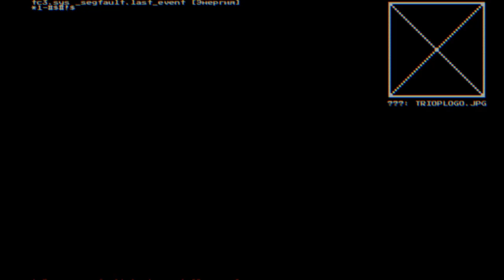System Shock - Часть 2/13 - Медицинская палуба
= Краткое содержание =
В этом эпизоде мы досконально исследуем медицинский сектор, попутно сдавая металлолом из киборгов-неудачников, а также уничтожая камеры и стены этого этажа "Цитадели", творя анархию в лучших традициях хакерпанка, да будем делать это так успешно, что на нас обратит внимание и Шодан, и кто-то из шишек Триоптиум. Ну а после ухода с медицинского уровня нам будет вещать сам Эдвард Диего. И есть подозрение, что вот как раз его слушать уже не стоит…

= Прохождение =
00:00 - сортируем мусор
05:40 - идём в Бету
05:55 - решаем загадку  для мостов
13:32 - включаем мост
14:35 - код к арсеналу 705
15:50 - первая встреча с миной
16:25 - потайной ход
19:45 - быстрая доставка мутантов
20:42 - сортируем мусор
32:42 - сортируем мусор
38:25 - шорткат до межпалубного лифта
40:35 - сортируем мусор
42:40 - грузовой лифт
43:00 - включили систему восстановления
45:12 - сортируем мусор
46:20 - ползаем по подвалам
46:42 - черепок!
49:20 - биоугроза
53:37 - сдаю вещи на межпалубное хранение
56:27 - помер!
59:25 - сортируем мусор
1:04:25 - время хакать
1:09:57 - черепок!
1:12:38 - взрываем ЦПУшки
1:18:20 - сортируем мусор
1:21:15 - зачистка морга
1:22:27 - Ребекка Лансинг на связи
1:23:44 - Исследовательская Палуба встречает
1:24:43 - Эдвард Диего широковещает

= Ключи =
24:20 - анализатор системы

= Таги =
09:45 - Andrew Barton
15:15 - Kyle Herrmann
26:37 - Luke Dudney
27:54 - M.Levanen
1:16:33 - Krzycho Gruszka
1:24:26 - первый таг на исследовательской палубе

= Аудиологи =
07:34 - Алекс Вальеро
10:44 - Алфея Гроссман
12:43 - Алфея Гроссман
14:33 - Алфея Гроссман
28:22 - Кевин О'Коннел
39:00 - Шодан
43:50 - Тодд Бланеншип
47:15 - Дэвид Хониг
49:55 - Каренна Озарк
54:50 - Шодан
58:25 - Шодан
1:25:40 - Пол Станнек

= Оружие =
16:42 - пистолет
49:30 - гаечный ключ
1:11:56 - пистолет
1:25:37 - пистолет

= Баги =
24:49 - тестура полочки не сходится
31:02 - описания на карте ничерта не видно